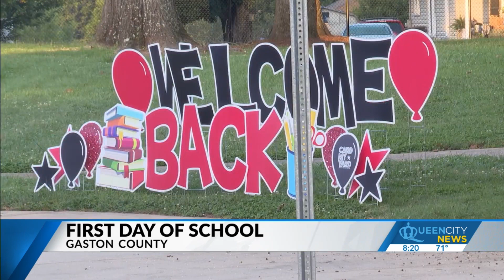Back-to-School: Gaston, Lincoln; CLT Prep returns post-fire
Gaston, Burke, Lincoln, and Cleveland counties all head back to the classroom on Wednesday.